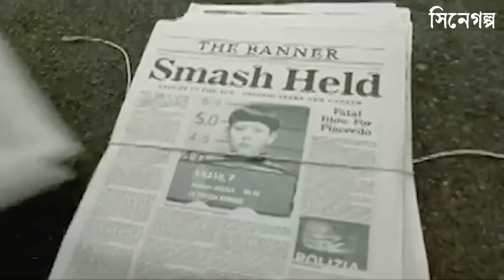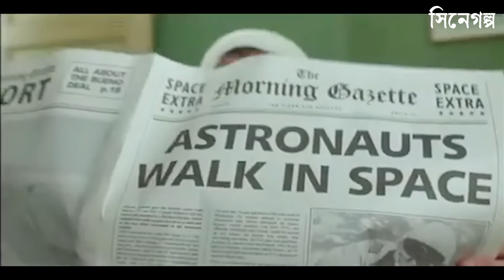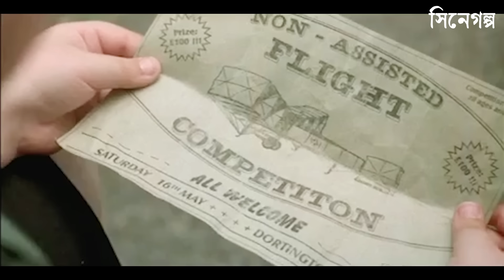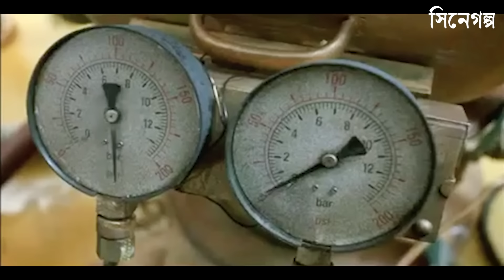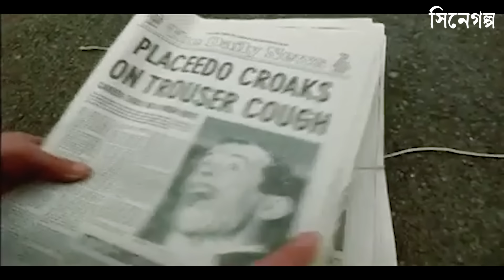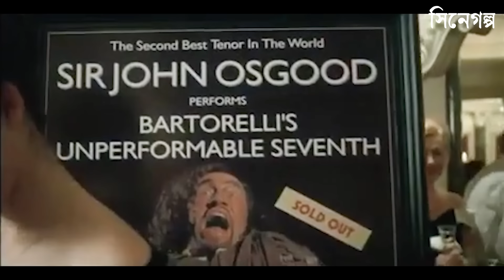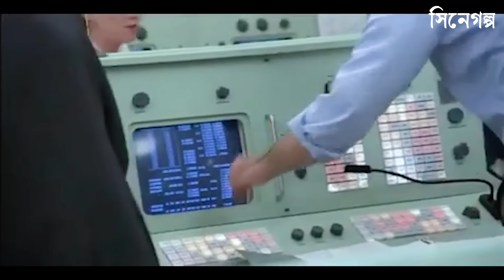ছেলেটার পাদের এত মূল্য ছিল যে তা কোটি কোটি টাকায় বিক্রি হতো | Movie Explain in Bangla - সিনেগল্প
বিভিন্ন ভাষার আন্তর্জাতিক সিনেমার গল্পগুলো বাংলা ভাষায় সবার কাছে পৌঁছে দেয়ার ছোট্ট প্রয়াস।  উপভোগ্য হয়ে উঠুক প্রতিটি মুহূর্ত...

Anti-Piracy Warning:
This content is copyrighted to Cinegolpo. Legal action will be taken against those who violate the copyright of the following material presented.